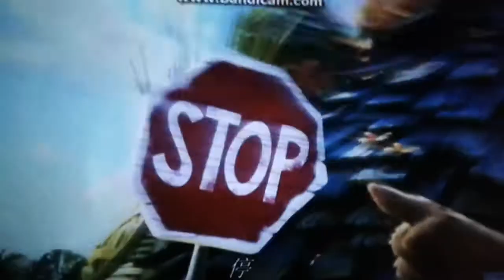Lego Mixels & Angry Birds Classroom of Classmates